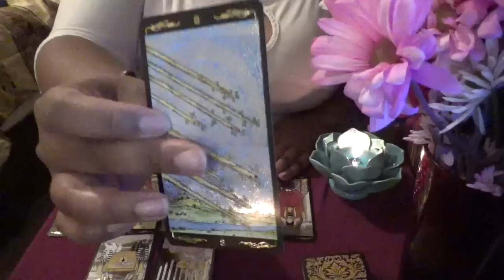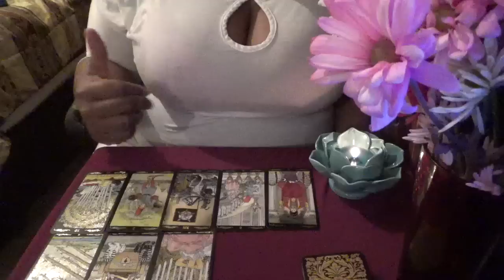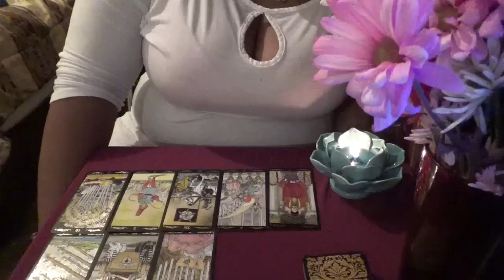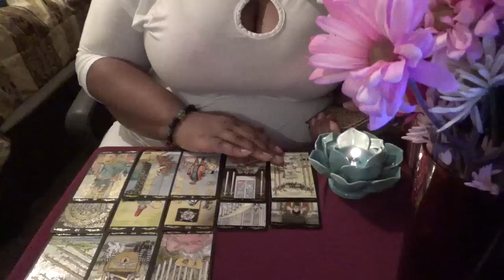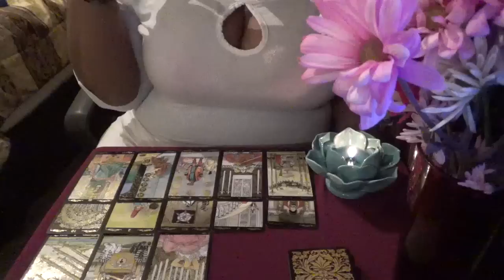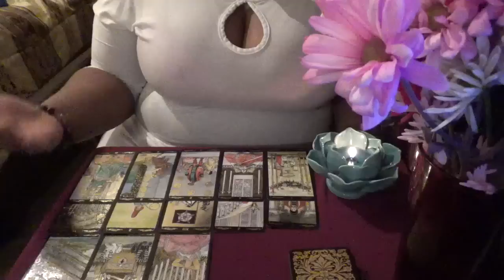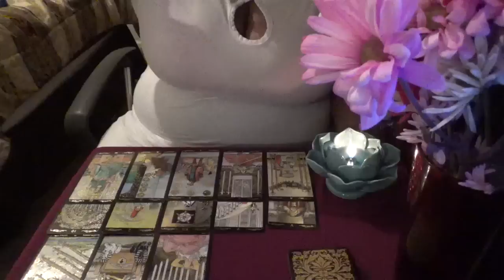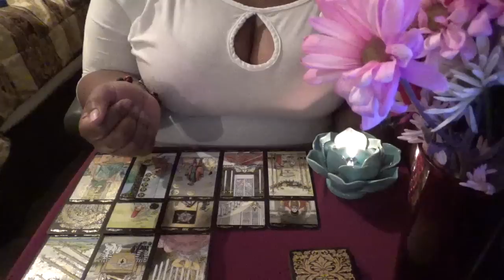Leo Bi Weekly Love Reading February 15th-28th 2017